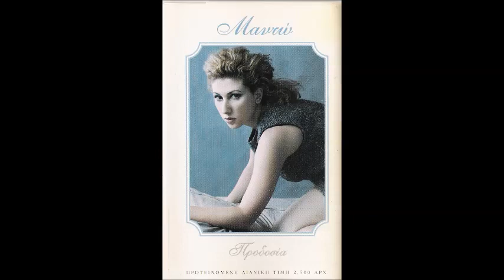ΜΑΝΤΩ ΠΥΡΕΤΟ ΦΩΤΙΑ ΚΑΙ ΖΑΛΗ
Στίχοι:  Αντρέας Μπονάτσος
Μουσική:  Αντρέας Μπονάτσος

Θέλω να νιώσω στην ψυχή αγάπης τρικυμία
Και να ξορκίσω μονομιάς κάθε μου επιθυμία

Πυρετό φωτιά και ζάλη
Το κορμί ζητάει πάλι
Σε μια νύχτα να ξορκίσει
Όσα ξέχασε να ζήσει

Οι ξεχασμένοι όρκοι σου άλλο δε με κρατάνε
Οι διψασμένοι πόθοι μου το σώμα μου ξυπνάνε